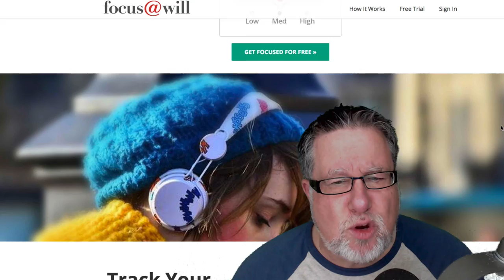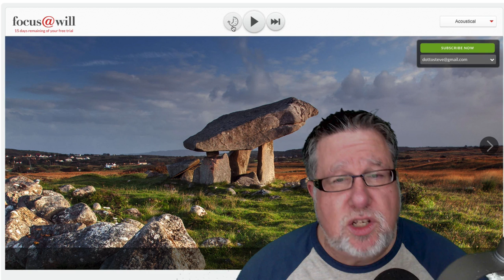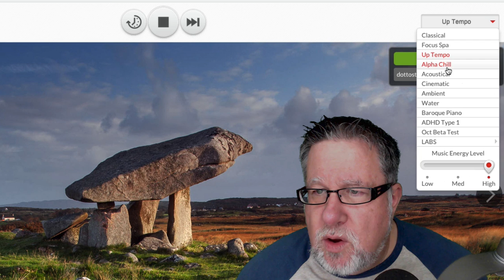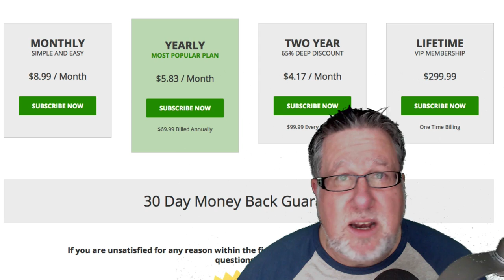Focus@will the Sweet Sound of Productivity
The productivity app Focus@Will provides instrumental music optimized to boost productivity and improve mental focus. Soothing the limbic system in your brain, the area responsible for being easily distracted.

A productivity tracker allows you to analyze how your time is being spent, whether or not you are increasing your focus and productivity levels.

Attention, concentration, focus, flow… who couldn't use more of these mental states in their noise filled day?

Check out Steve's excellent online free workshops:

Learn To Create Videos Just Like Steve

About Steve
Steve Dotto is a long time host and executive producer of Dotto Tech, Canada's longest-running nationally syndicated technology TV show. After 15 years on  television, Steve now delivers his advice and how-to videos on YouTube.

Every week we produce new videos which shows how technology fits in your life covering all aspects of technology from a personal use perspective. Windows, Mac, iOS, android, iphone, apps, gmail, google drive, ipad tables all get covered.

If you have an suggestions for videos you would like to see, drop us a note